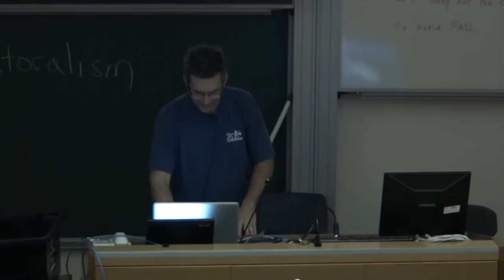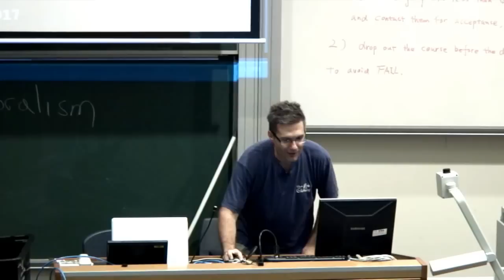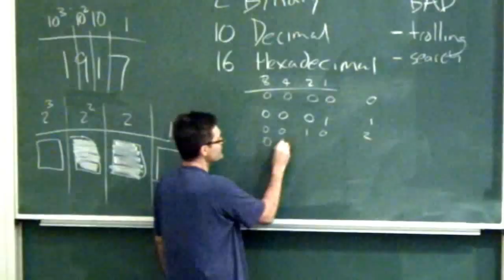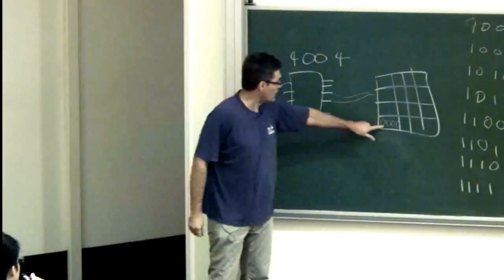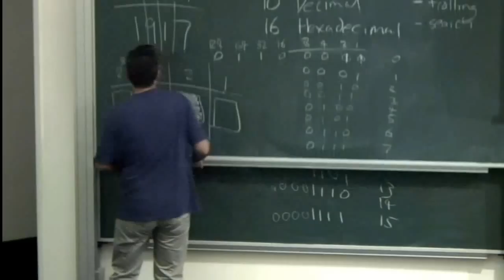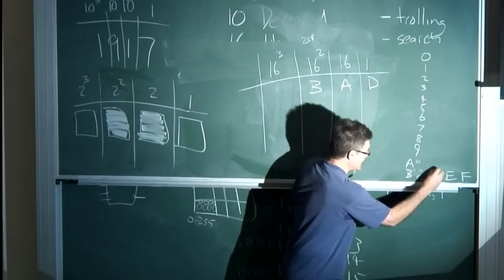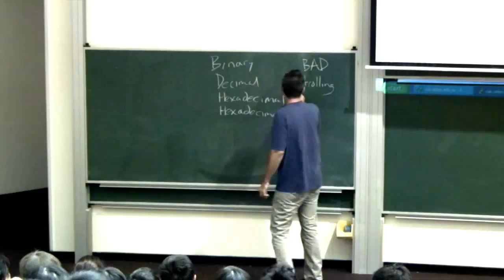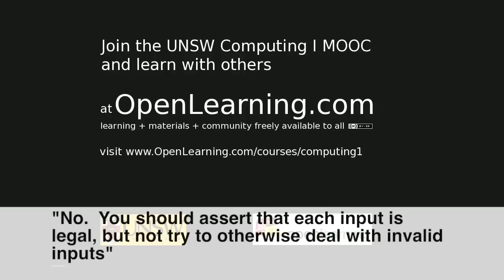Lec 9: Bits, Binary, and Hexadecimal - Richard Buckland UNSW Computing1 MOOC